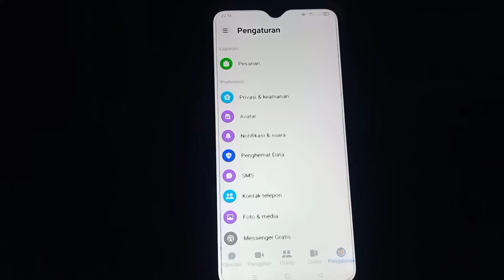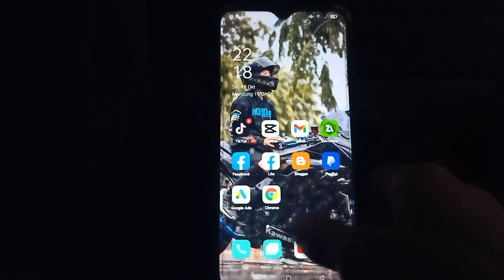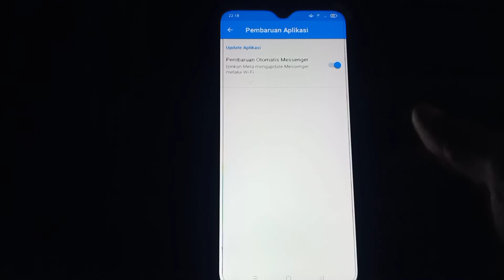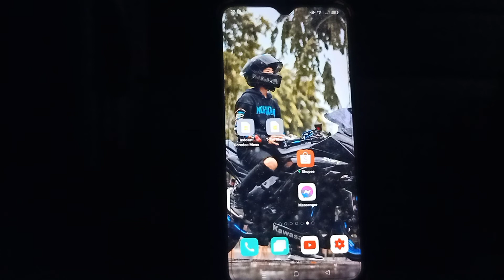CARA MENGATASI MESSENGER LOADING LAMA